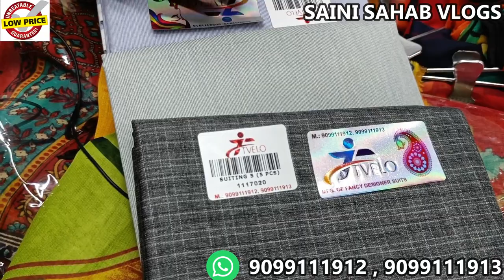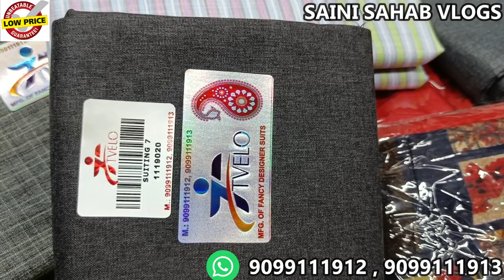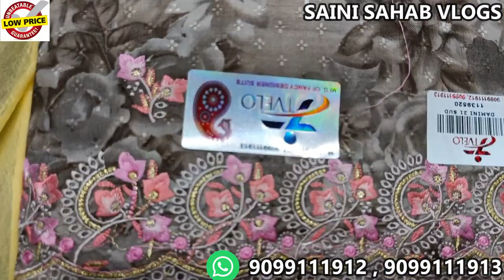मात्र ₹22 मीटर सूट का कपड़ा unstitched suit मात्र ₹70 में biggest suit manufacturer सबसे सस्ते सूट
Brand tvelo
Shop address E-1601-12 lift no.
23 raghukul Textile market surat Whatsapp-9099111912
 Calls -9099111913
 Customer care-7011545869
 HII KITTA TRENDZ🙏 E-1601 LIFT NO 23,RAGHUKUL TEXTILE MARKET, RING ROAD ,SURAT Manufacturer OF Fancy Designer Ladies Suits& Than Cloth Fabrics

 VIDEO DECLAIMER
h\u0026m,H\u0026M plus,